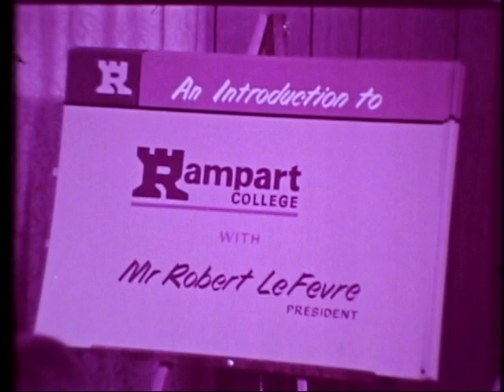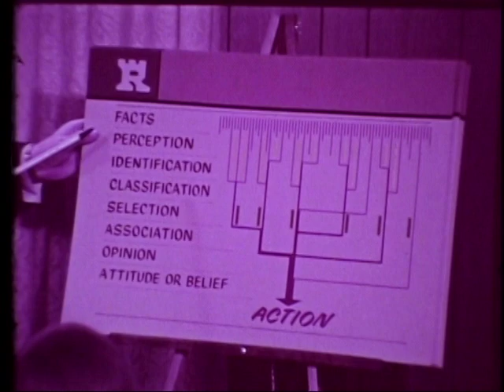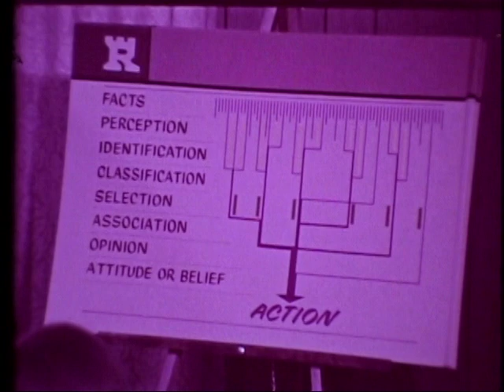A Basis for Morality, Part 1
Robert LeFerve speaker
16mm color film. 30 minutes

1970